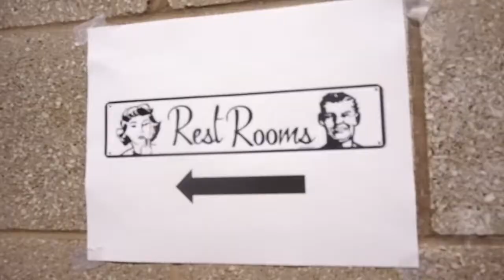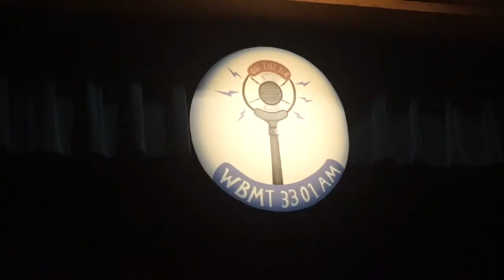Vlogmas Day 2: Christmas Tree Shenanigans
Congrats to my cousin, Emily, on her successful play! Hope you guys are surviving the end of the semester/school and good luck on finals if you have them!